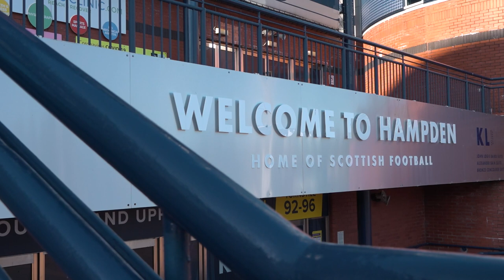TRAILER | Youth Cup Final | Away Days